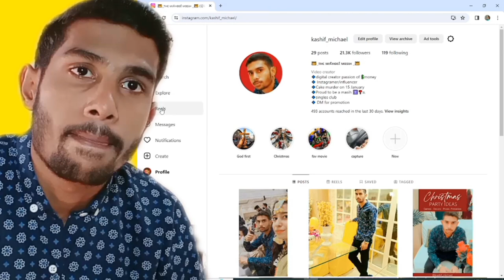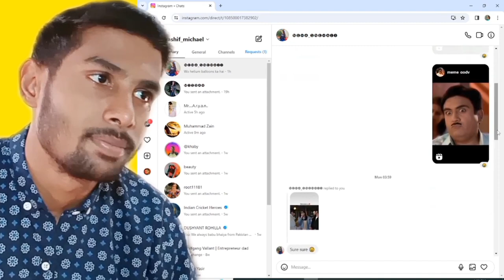Merry Christmas Sab Ko | This Christmas face Reveal of Raha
Merry Christmas Sab Ko and happy new year